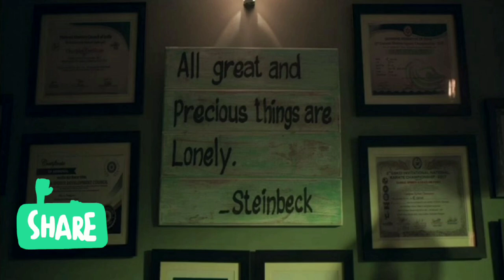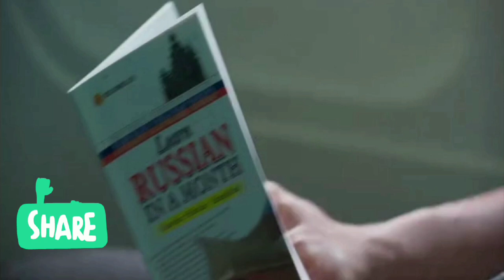Teddy 🧸 Full Movie in Tamil - Pickup the Call ☎️ Teddy lovers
PICKUP THE CALL,
Teddy 🧸full movie tamil,

COPYRIGHT,
The is only for promoting the Product. Kindly requesting to don't strike doing a video, If you need an Audio or video to be removed on our channel please mail us to remove the content, we will be removed within the same day and keep both side happy.